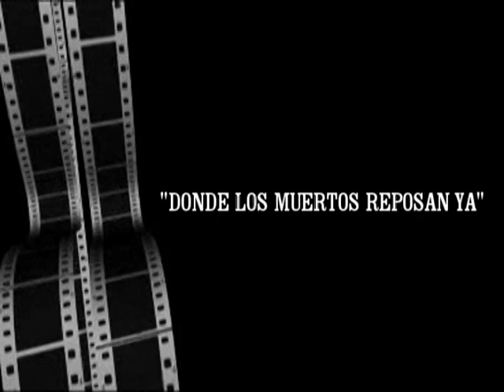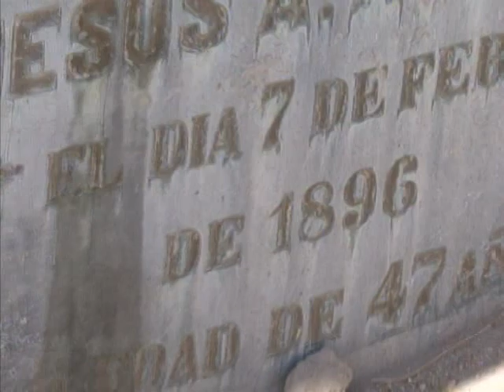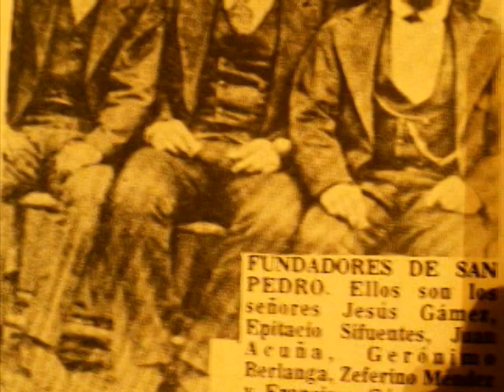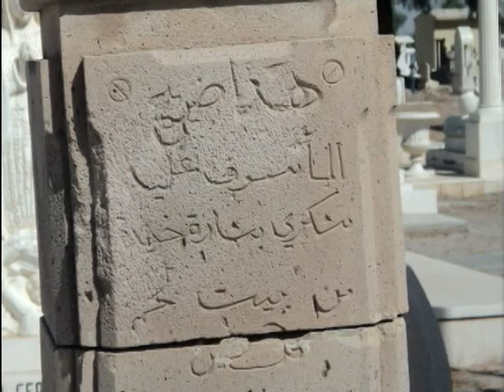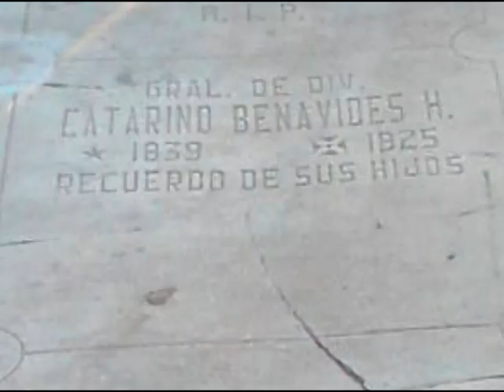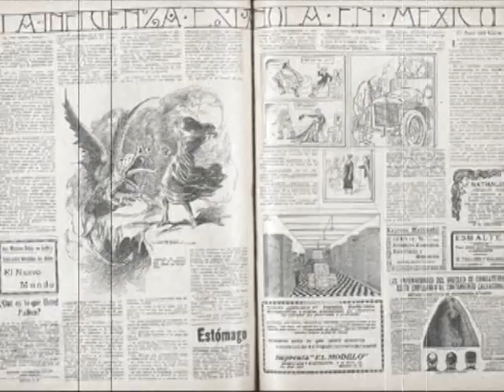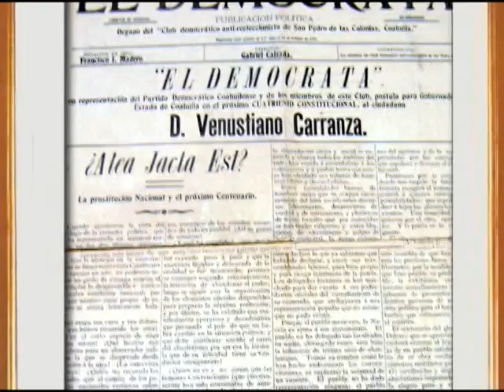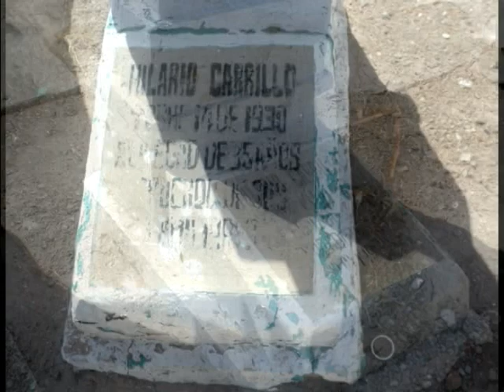DONDE LOS MUERTOS REPOSAN YA